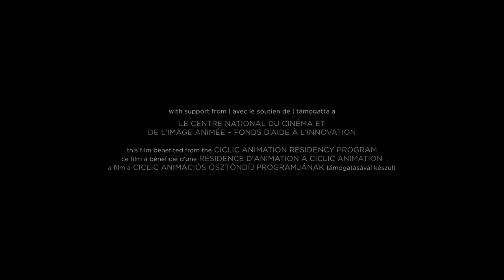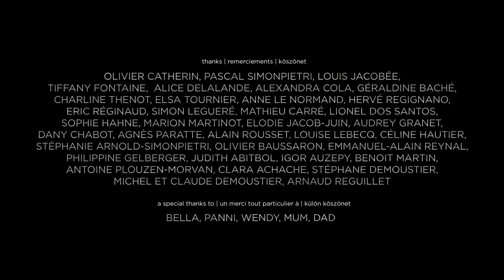HIDE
Two brothers entertain themselves with a game of hide and seek. As one counts, the other hides in a small cabinet. Seconds pass... then minutes... years... and decades. HIDE is a heartrending and prescient story about family and disconnect, in a world that is increasingly fragmented and unrecognizable.

Directed by Daniel Gray - 2021 | 11 min